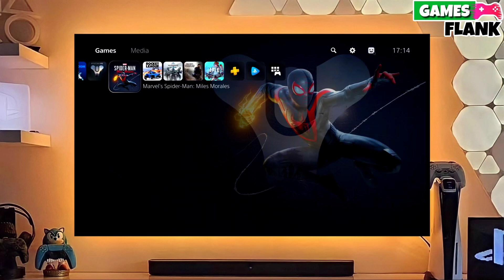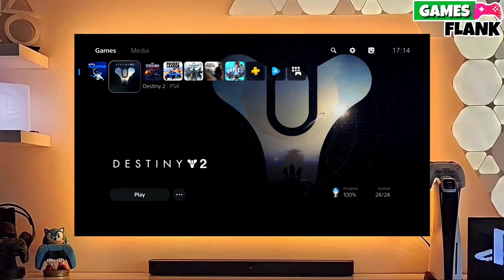Downgrade PS5 10.20 to 4.50 | How to reverting PS5 to 4.50